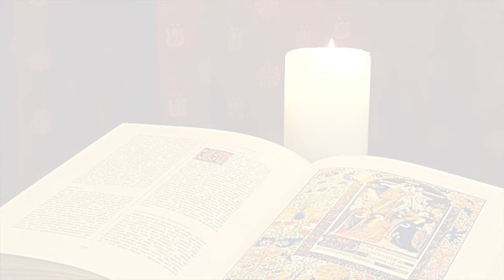La Buona Novella - Commento al Vangelo della Domenica - XXXIII ord. B